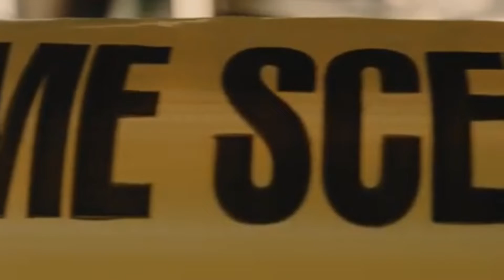Archie Jones || Everybody Wants To Rule The World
Crime scene stock footage by Creatorflow

Audio By LollyPop